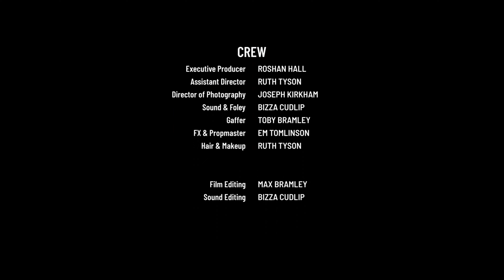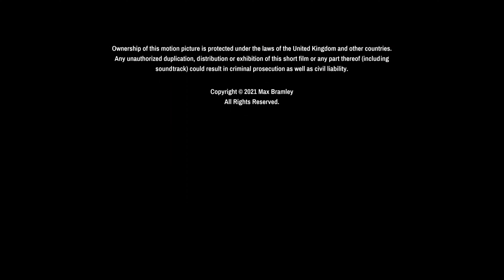A Friend For Dinner - Roxy's Litterbox Films [SHORT FILM]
Abandoned in a gloomy, isolated manor, Elaine reluctantly invites best friend Sophie to keep her company as the two try to unravel the mystery of where her family have gone.

Credits:
Max Bramley - Director
Max Bramley - Writer
Roshan Hall - Producer
Katherine Russell - Key Cast"Elaine"
Mads Jesson - Key Cast"Sophie"